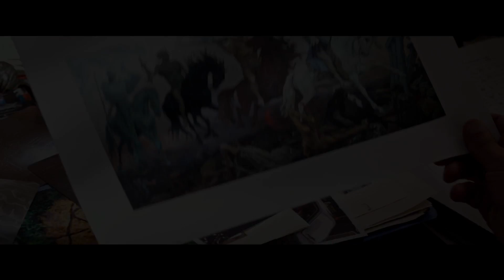X-Men: Apocalypse - Official HD Movie Trailer (UK)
A team of X-Men must come together to face Apocalypse - perhaps the first and most powerful of the mutants.